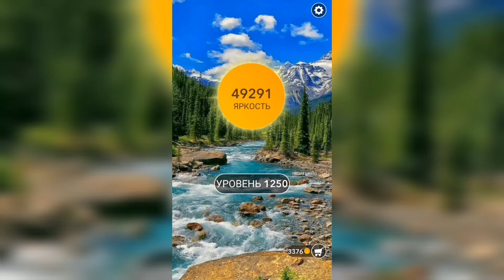Word / Слово Крест: Поиск русского кроссворда / Уровень 1250